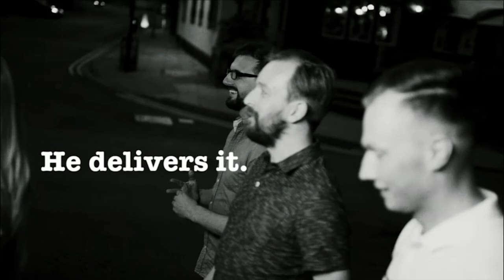Beer Town Film Festival 2020 – Steven Hartley Q&A (Recorded Live)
Live recording of the interview with our lead judge for Fiction Short and actor Steven Hartley. Recorded 2 October 2020 as part of the Beer Town Film Festival 2020 three days of Zoom online event.